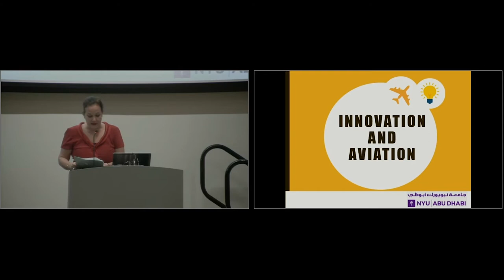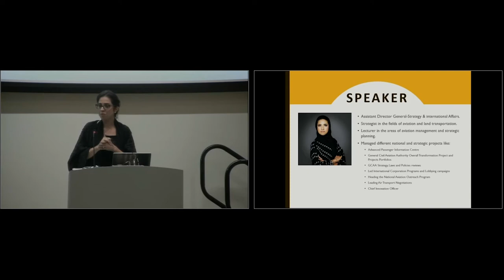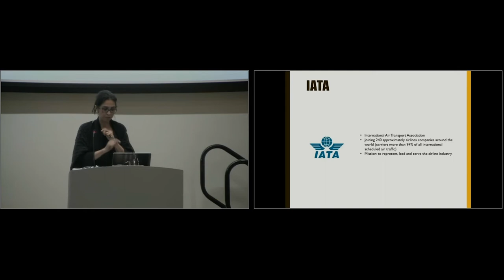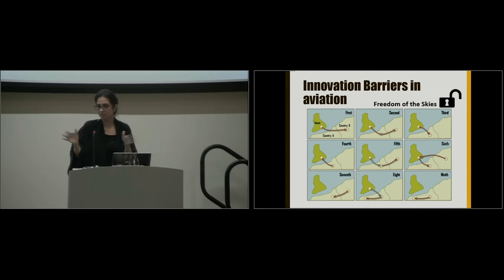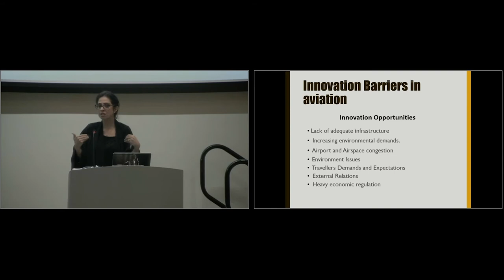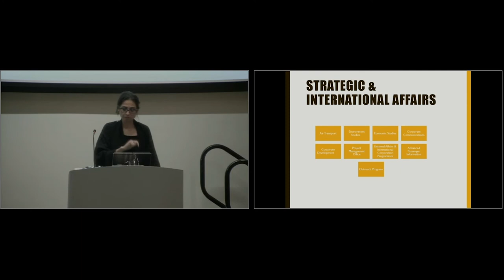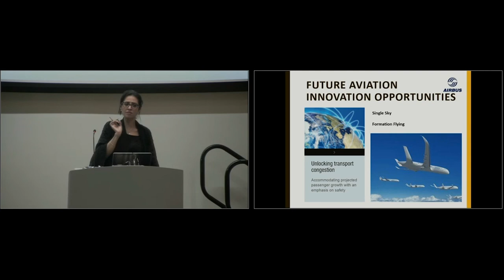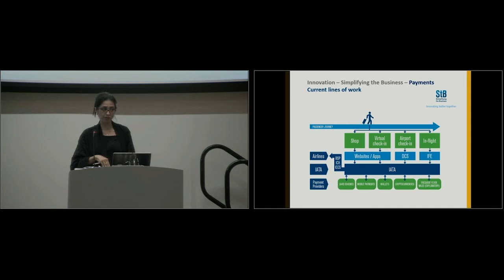Innovation and Aviation in the UAE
An efficient and productive aviation sector can be a strong driver of economic growth. In order to support the development of the sector, the UAE General Civil Aviation Authority (GCAA) is committed to cultivating a culture of innovation. This will lead to economic expansion and the reduction of environmental risks in the air transportation services industry.

This lecture explores how the focus on research and innovation throughout the sector not only leads to more efficient aircraft technology and operational practices within the industry, but also helps expand research capacity at universities, and develop skills across society.

Speaker
Laila Hareb, Assistant Director General - Aviation Strategy & International Affairs, General Civil Aviation Authority (GCAA)